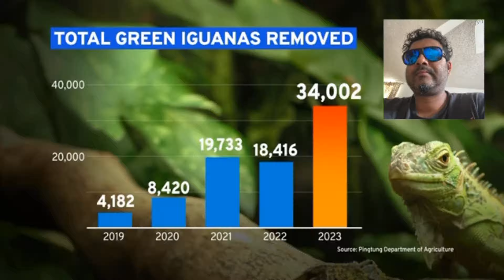Invasive Iguana Take over is Real Taiwan and Florida Farms are being devastated by green iguanas!